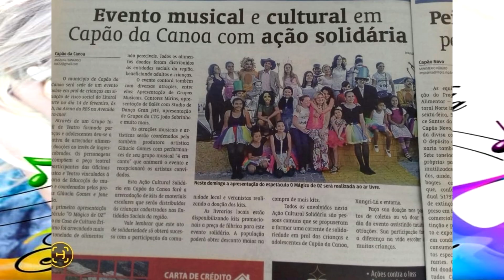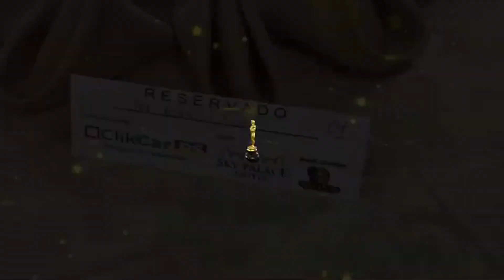Glaucia Gomes - Atração Programa Sempre Amigos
Glaucia Gomes
Professora de Música, Piano, Teclado, Canto e Teatro.
Nomeada como professora há 25 anos em Capão da Canoa/RS.
Produziu 5 grandes espetáculos com alunos da Rede Municipal de Educação, agregando autistas, cegos, Síndrome de Down com muito amor .São eles:
* 2013 "O Pequeno Príncipe " onde 8 mil pessoas assistiram o musical dentro e fora do município como Itatí, Torres, Porto Alegre no Teatro Dante Barone na Assembleia Legislativa do Estado.
*2014 "O SOM do Planeta" ( dramatização de um clipe do Michael Jackson) envolvendo alunos, pais e secretária de educação no espetáculo.
*2015 "O Mágico de Óz" trazendo o clássico para reflexões do que ou quem realmente encontramos.
Glaucia Gomes: ... encontramos em nossa "caminhada".
*2016 "Afinal, O que Seríamos Sem Você ", numa coletânea de reflexões humanas.
*Glaucia Gomes: 2017 " Sítio do Pica Pau Amarelo", valorizando nosso clássico brasileiro escritor Monteiro Lobato. Com toda magia, ludicidade e aconchego que suas estórias trazem.
E teríamos continuado, se não fosse interrompido o projeto no ano seguinte.
- Glaucia Gomes: Reconhecimentos:

*2017 recebo Troféu na Câmara Municipal de Canoas pelos trabalhos realizados em Capão da Canoa-RS, pelas mãos do Produtor Cultural Paulo Picoli.
- Glaucia Gomes: 2016
*Troféu  "Mulheres" em Capão da Canoa, feita por consulta popular na cidade, por seu trabalho educacional e cultural na cidade.
- Glaucia Gomes: 2019
*Troféu Imprensa pelo jornalista Adriano Bonilha, pela atuação na mídia televisiva com o Programa "Tom da Vida com Glaucia Gomes " na Rede Litoral de Televisão.
- Glaucia Gomes: 2021
Recebe a Premiação "Trajetórias Culturais" do Governo do Estado do RS por 45 anos de profissão.
- Glaucia Gomes: Social:
*2015 ajuda a formar o Banco de Alimentos em Capão da Canoa-RS.
Glaucia Gomes: 2017
*Implanta junto com Simara Souza  ( idealizadora do Programa Tampinha Legal) em Capão da Canoa.
- Glaucia Gomes: 2021
*Integrante da Diretoria da APAE como divulgadora e colaboradora da instituição.
- Glaucia Gomes: 2021
*Compõe o Conselho Municipal de Cultura
- Glaucia Gomes: 2021
*Conselheira Deliberativa do CEACRIA ( Centro de Apoio à Criança e o Adolescente) em Capão
- Glaucia Gomes: Política:
*Glaucia Gomes: Presidente do PL Mulher em Capão da Canoa/RS.
- Glaucia Gomes: Pré-candidata a vereadora em nossa cidade.
- Glaucia Gomes: Formação
*Formada em Piano
*Graduada em Música pela Universidade Federal do RS
*Pós Graduada em Artes Cênicas pela Censupeg

Gravação Programa Sempre Amigos Show

Deisi Machado – Corretora de Imóveis
Apresenta:
Atração Gláucia Gomes – Professora pós graduada em artes cênicas
E cantora.
Com um currículo completo na área em que atua já produziu diversos espetáculos culturais de inclusão social que promoveram a solidariedade e entretenimento a comunidade do litoral norte.
Ela vai cantar e encantar os convidados que participarão da Gravação do Programa Sempre Amigos Show.

Apoio:
Restaurante Trespach
Dra. Viviane de Barros - Odontologia
Cris Store Modas
Rogério Guello - Palestrante Motivacional

FICHA TÉCNICA:
Texto narrativo, locução e edição.
Adriano Oliveira Apresentador Jornalista (A.D.)
R E A L I Z A Ç Ã O:
TV Grandes Ideias - 21 anos com Você.